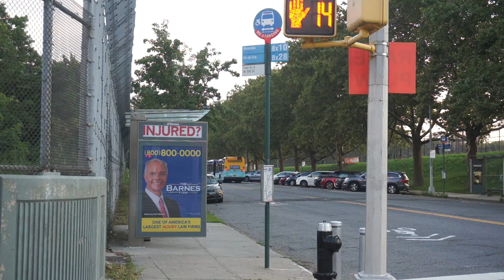NYC Bus: Castle Hill bound LFS Artic Gen-4 5560 Bx22 at Paul Av/W 205 St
NYCT Bus 2019 NovaBus LFS Artic Gen-4 #5560 operates on the Bx22 local bus route to Castle Hill, The Bronx. Here it is seen at Paul Avenue and West 205th Street.
Taken Wednesday, July 21, 2021.